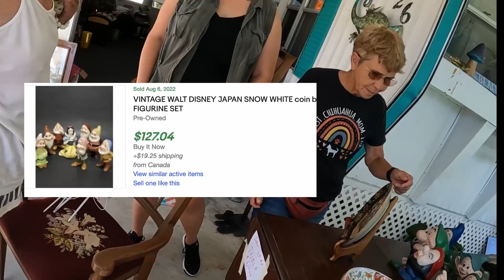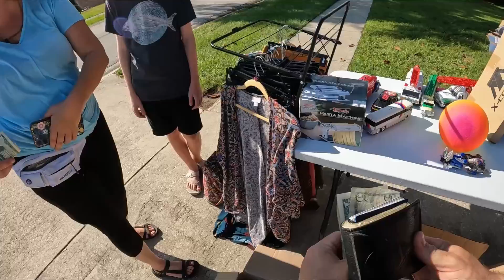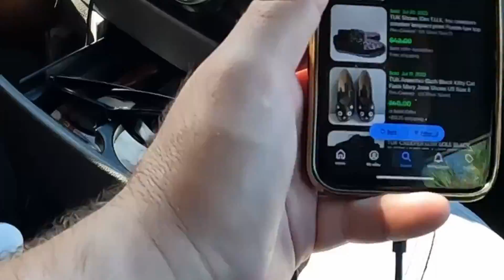SHE TOLD ME A SECRET AT THIS ESTATE SALE